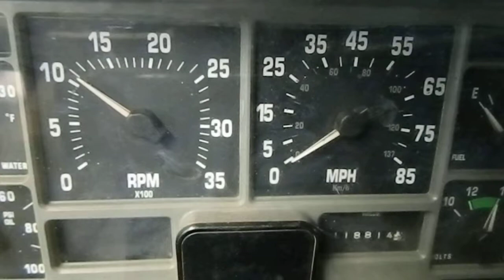International DT466 Engine Response